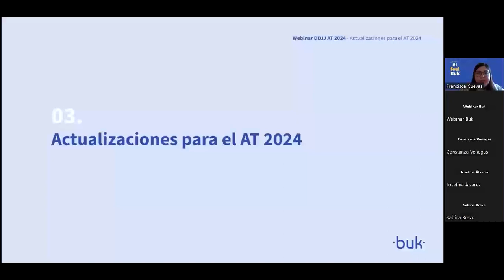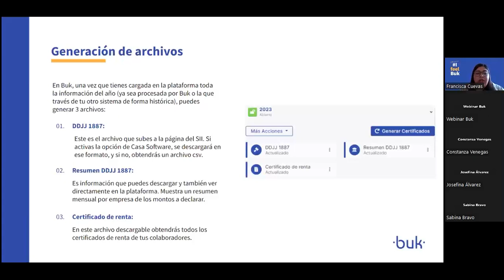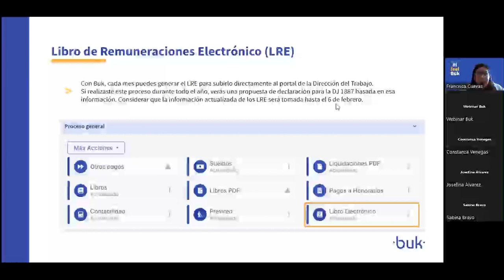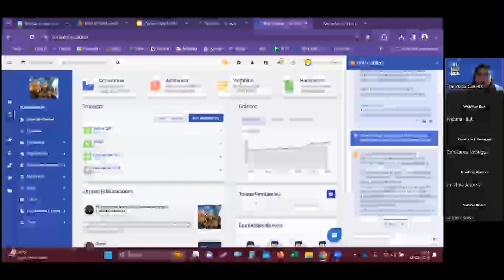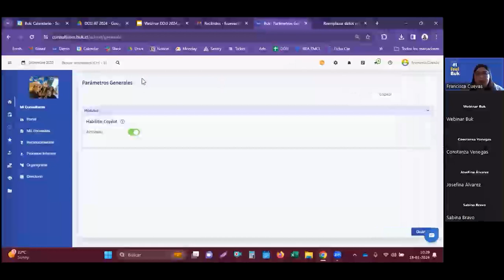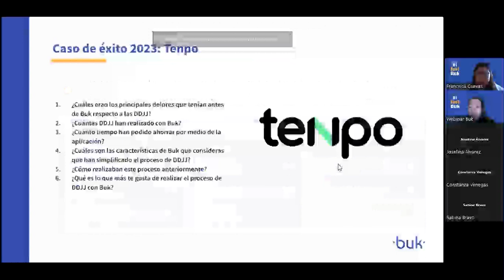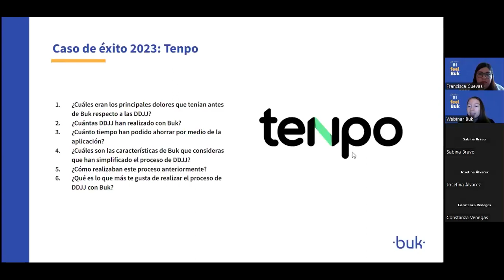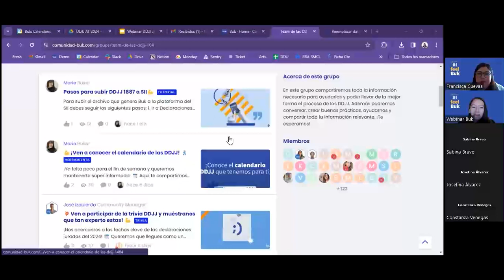Declaraciones Juradas AT 2024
Sumérgete en el mundo de las declaraciones juradas en nuestro webinar! Descubre qué son las DDJJ, las actualizaciones clave para el AT2024, cómo declarar con la propuesta LRE y cómo Buk simplifica el proceso.

Hablaremos de:
- ¿Qué son las DDJJ y cuál es su finalidad?
- Actualizaciones para el AT2024
- Declarar utilizando propuesta LRE
- Como Buk te facilita el proceso